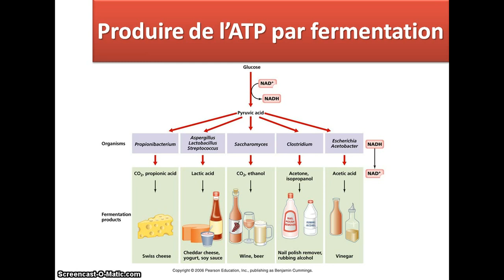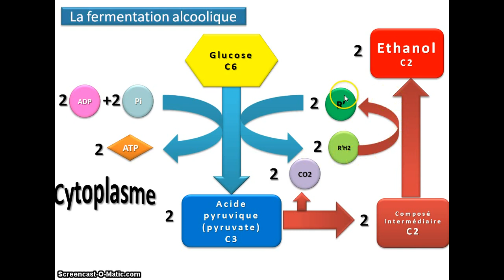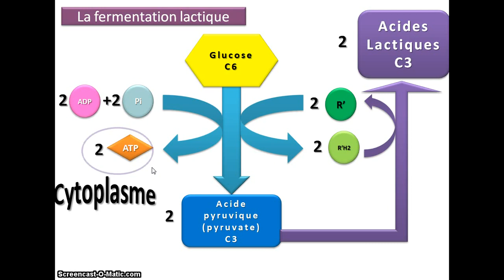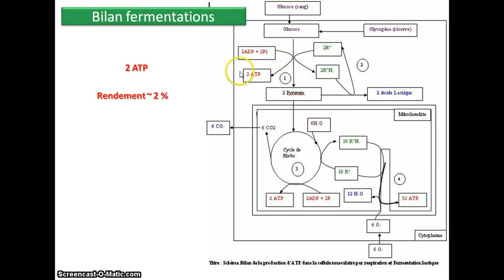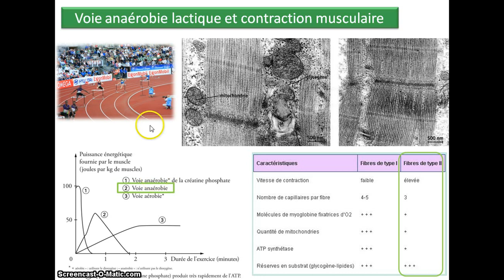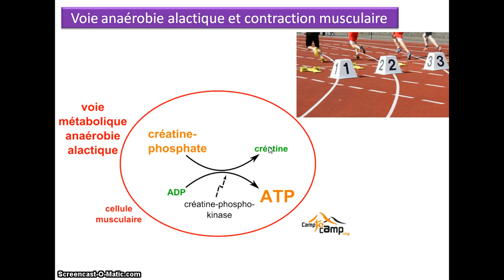Produire de l'ATP par fermentation